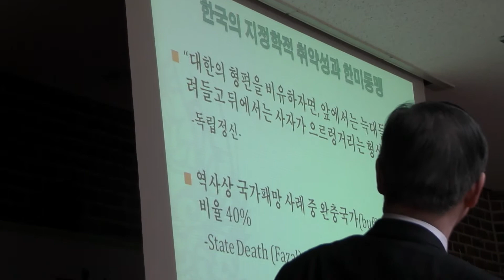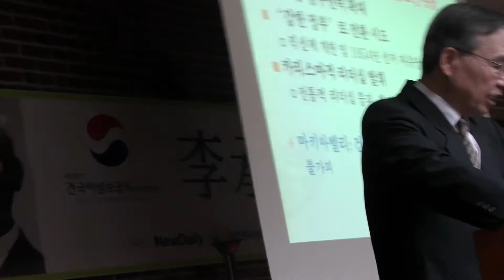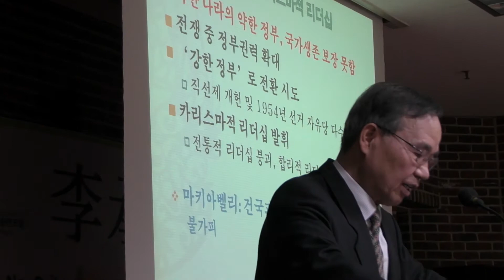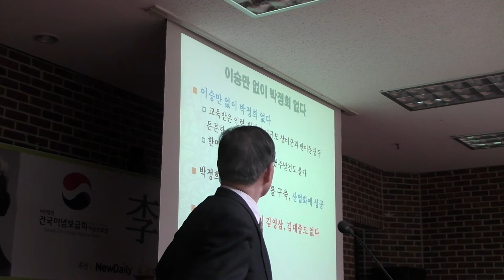[김충남 : 이승만 대통령과 국가건설 13] 완충국가 취약점 강한 정부로 극복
세종연구소 개원연구위원. 2014년 1월9일 오후 2시30분부터 정동제일교회 아펜셀러홀.  제35회 이승만포럼: 한국의 국가건설과 이승만 대통령.